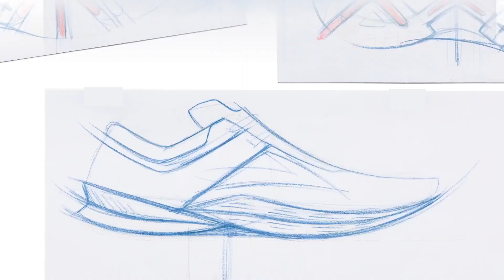Best Stability Running Shoes - Top 10 Best Stability Running Shoes for Men & Women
Are you looking for the best women's running shoes in 2023? If you don't have time for the details, here are the top 10 best running shoes for women:

1. Brooks Men's Levitate 5 Shoe

2. ASICS Women's Gel-Kayano 26 Shoes

3. STQ Slip On Breathe Mesh Walking Shoes

4. ASICS Men's MetaRide Shoes

5. ASICS Men's Gel-Renma Pickleball Shoes

6. ASICS Men's Gel-Contend 5 Shoes

7. ASAEONSHI Casual Tennis Athletic Footwear

8. JSLEAP Tennis Running Shoes

9. Balmuda Womens Tennis Shoes

10. MEHOTO Womens Tennis Shoes

Stability running shoes are designed to provide additional support and cushioning to runners who overpronate, meaning their feet roll inward excessively when they land. These shoes help to correct the gait and promote a more natural foot strike, reducing the risk of injury and improving overall performance. When it comes to choosing the best stability running shoes, there are several great options on the market.

Ultimately, the best stability running shoes for you will depend on your individual needs and preferences. It is important to consider factors such as your running style, foot shape, and the level of support you need when choosing a stability shoe. With so many great options on the market, you are sure to find a stability shoe that meets your needs and helps you achieve your running goals.

Finding the best stability running shoes can take a lot of time. So, in this video, we will narrow down the top 10 best stability running shoes for women this year based on price, quality, performance, and durability.

Here you can find the best stability running shoes and we’ve checked their extra features. All you expect to do is watch the video and see the best stability running shoes for men.

     This help supports the channel and allows us to continue to

      leave us a message (thereviewseeker at gmail dot com) so we
      can resolve the issue.